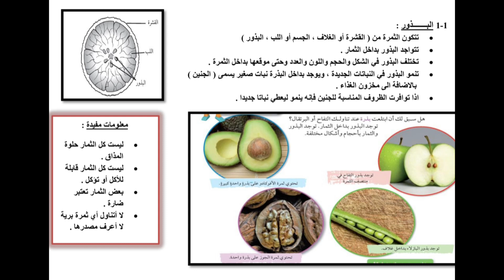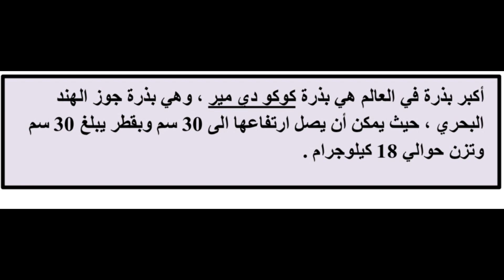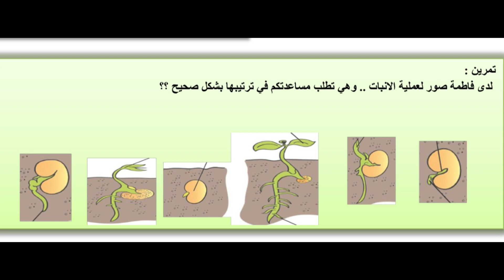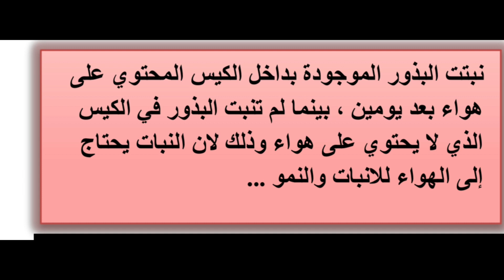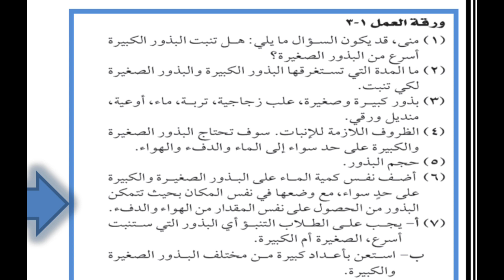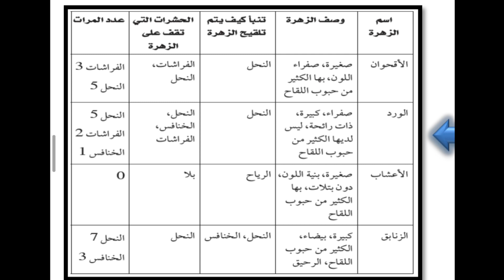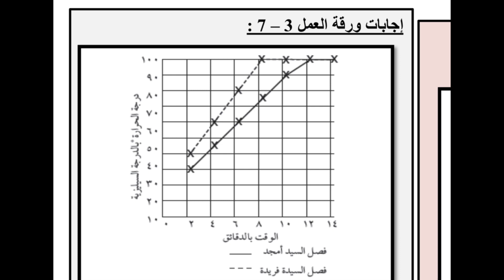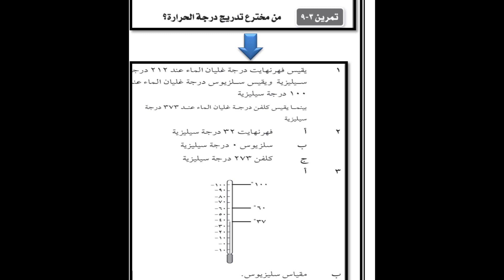حل أسئلة الكتاب كامل ( ورق العمل + الانشطة + تحدث عن! + ماذا تعلمت ) الصف الخامس الفصل الاول علوم